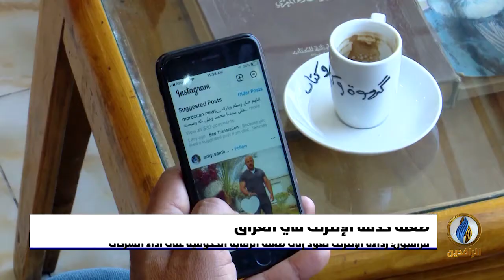تقرير إخباري.. شبكات الإنترنت في بغداد والمحافظات تعاني من ضعف عام في الخدمة